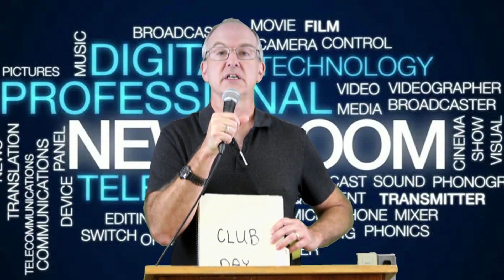EETV September 20th, 2023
The morning announcements for Wednesday, September 20th, 2023 at EESS from EETV!